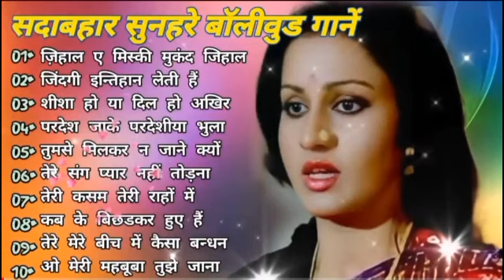सदाबहार सुनहरे बॉलीवुडगानाlatamangeshkar mohammedrafi anuradhapaudwal alkayagnik Songs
Mukeshsuperhitsongs MukeshDardbharenagmegane
मुकेशकेगाने
दर्दभरेगीत
दर्दभरेनगमेगानेमुकेश
सर्वश्रेष्ठमुकेशहिटगाने
सुपरहिटहिंदीगाने
allsongsold
oldisgoldsongs
Bollywoodallsong _______________________________________________
मिलतेमिलतेहसीवादियोमें
रबकरेतुझकोभीप्यार
तारोंकाचमकतागहनाहो
तूनेप्रीतजोमुझसेजोड़ी
क्यातुम्हेंपताहैऐगुलशन
तेरीदुल्हनसजाऊंगी
क्यानहींकियाक्याकिया
छोड़केनाजाओपिया
कसमखाकरकहो
एकमेरीगलीकीलड़की
इश्कमेंएकपलकीजुदाई
तूधरतीपेचाहेजहांभी
तूशायरहैमैंतेरीशायरी
जानओमेरीजान
तेरेइश्कमेंनाचेंगे

l/UC6DpMDE5d4wZIQ2EsMlOGpQ